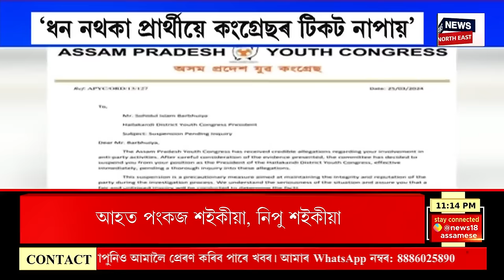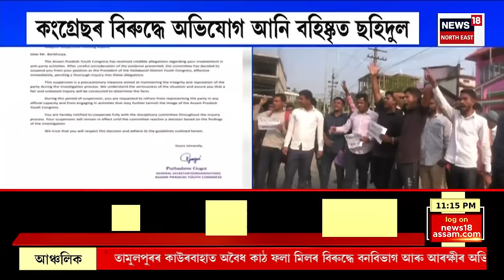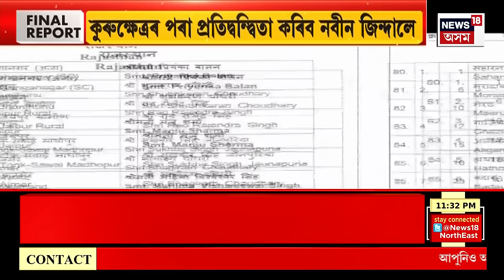Final Report | যোৰহাটত নিশা প্ৰচণ্ড ধুমুহা বৰষুণ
vFinal Report |  যোৰহাটত নিশা প্ৰচণ্ড ধুমুহা বৰষুণ।
বজ্ৰ পৰি জ্বলিল এজন লোকৰ ঘৰ।
বজ্ৰপাতত মৃত্যুমুখত পৰিল আটাইকেইটা পশুধন।
উত্তৰ পশ্চিম যোৰহাটৰ ২নং সোণাৰী গাঁৱত সংঘটিত হৈছে এই ঘটনা।
ৰাজমিস্ত্রী ভদ্ৰ বৰাৰ পোহনীয়া সকলো পশুধনৰ মৃত্যু।